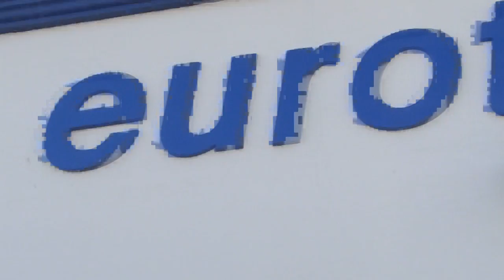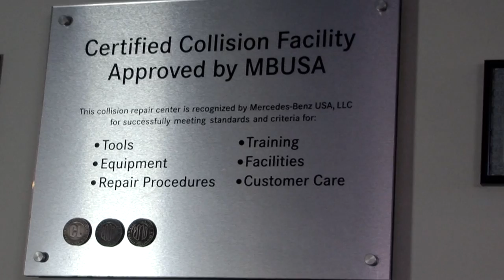Eurotech - About Us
Eurotech offers complete auto care services at our San Carlos, California collision center.